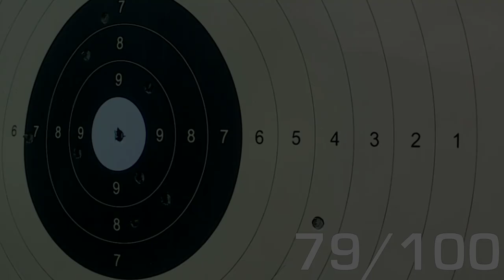CHALLENGETIRSPORTIF2023 - "PEUT MIEUX FAIRE" - Hakim - 100M - Cal. 8x57 IS - Cat. C-1-a)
Vous aussi, venez tenter votre chance et proposer une ou plusieurs vidéos sympa.
Un petit challengetirsportif dans votre description et l'affaire est dans le sac.

Tous ce que vous devez savoir est dans cette vidéo, ainsi que sur la chaîne  @Lefeuauxpoudres et @xavmagnum44